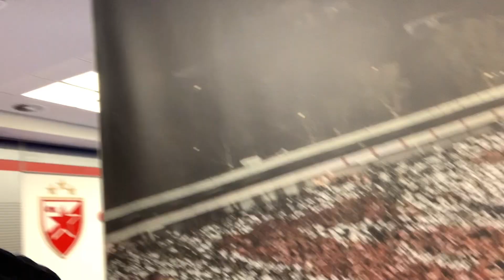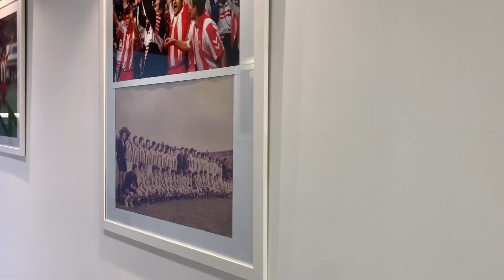İŞTE MAÇIN 11'İ - TRABZONSPOR YARIN TUR ATLAYABİLİR!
Trabzonspor, UEFA Avrupa Ligi H Grubu 5. maçında
Kızılyıldız'a konuk olacak. Bu karşılaşma öncesi antrenmandan görüntülerle takımdaki son durumu sizler için değerlendirdik. İyi seyirler...

Çok önemli bir futbol kültürüne sahip olan Kızılyıldız ile oynayacağız. Köklü bir futbol kültürüne sahipler. Takım olarak UEFA da çok üst sıradalar. Saygı duyduğumuz güçlü bir rakip biz de Trabzonspor olarak önemli bir futbol şehri ve futbol kulübüyüz. Tarihi ve geçmişiyle başarıları olan bir kulübüz. Taraftarlarımızı mutlu etmek için ülkemizi en iyi şekilde temsil etmek için en iyisini yarın yapmaya çalışacağız. Rakibimiz son 7 müsabakadır formasyonunu değiştirdi. Kazanmak için oynayacaklar iç sahada özellikle taraftarlarıyla birlikte çok etkili bir takım. Biz de deneyimli ve tecrübeli oyunculara sahibiz. Bu baskı da bu ortamda en iyisini yapabilecek hem oyuncu hem de takıma sahibiz. Önümüzde iyi bir fırsat var. kazanmak için oynayacağız ve kazanıp çıktığımız da grubu en tepede bitirme şansımız var. Ama hiçbir maç kolay olmuyor ve maç, maç içerisinde kolaya ve zora giriyor. Hem ülkemizi hem kendimizi en iyi şekilde temsil edeceğimizi düşünüyorum. Tüm Türk takımlarına Avrupa’da oynadıkları karşılaşmalarda başarılar diliyorum. Umarım bütün takımlarımızın kazandığı bir gün daha olur.

Bu tür açıklamalar her teknik adam tarafından yapılabiliyor. Kızılyıldız uefa sıralamasında çok yukalarında bir kulüp. Geçmişi başarılarla dolu, uluslarası arenada herkes kazanmak ve oynamak ister. Kızılyıldız da bunu yarın sonuna kadar zorlayacaktır diye düşünüyorum.
Aslında anlatacağım çok şey var ama bunu devre arasında bir araya geldiğimizde anlatmayı daha doğru biliyorum. Kısaca özetlersek bence çok iyi yolda gidiyoruz her kulvarda en tepedeyiz. Oynayan, oynamayan geçen seneden beri 19 oyuncu sirkülasyonu olmuş ve ilk 11’in içerisinde ortalama 7-8 tane sirkülasyon olmuş. Buna rağmen şu an itibariyle ligde 11 maçın 6 tanesinde gol yememiş, Kasım ayındaki dünya kupası arasıyla birlikte antrenmanları çok sıklaştıracağız. Hızlı mesafe kat ederken Kasım ayı itibariyle en iyi noktaya geleceğimizi
Önceliğimiz her kulvarda gidebilmek.
Geçen hafta 7 günde 3 tane müsabaka oynadık. seyahatlerimiz çok fazla ona rağmen oradan çok iyi çıktı. İdeale yakın bir kadroya sahada olacağız. Gomez cezalı ama onun yerine Djaniny iyileşti ve içeride şu an.
Bir futbol takımının teknik direktörü berabere kalacağım diye oyuna başlamaz. Kazanmak için bütün şartları zorlayacağız. Rakip ne yapacak biz ne yapacağız beraberlik bize mi iyi gelecek bilmiyoruz ama kazanmak için oynayacağız.
Kızılyıldız, Avrupa’da farklı kendi liginde farklı oynuyor ve kendi ligin domine ediyor. Özellikle son 7 maçtır 4-2-3-1 formasyonunda oynuyor ve kazanmak için her şeyi deneyecekler. Kendi evlerinde muhteşem taraftarları önünde oynayacaklar. Bize ayrılan tarafta biletler tükendi ve buraya gelen tüm taraftarlarımıza sonsuz teşekkür ediyorum.
Pesic Türkiye’den de tanıdığımız bir oyuncu. iyi bir oyuncu özel bir oyuncu ama bizoyuna oyun olarak bakıyoruz ve bireysel olarak bakmıyoruz. Oyuncu özelliklerini zaten takımımıza görsel olarak da çalışarak bilgilendiriyoruz. Hediye olarak Pesic’in formasını alacağım. Eğer verirse koleksiyon için alacağım formasını.
Kazanırsak ne ikram edeceğimize Trabzon’a döndükten sonra karar vereceğiz.

Bartra: Hocamız zaten maç adına çok önemli görüşlerini dile getirdi ve bize çok fazla söz bırakmadı. Ben oyuncular ve kendim adına şunu söyleyebilirim. Ne kadar önemli bir maç oynayacağımızın farkındayız. Kazanmak kolay olmayacak ve elimizden gelenin en iyisini sahaya yansıtmamız gerekiyor. Bunu da nasıl yapacağımızı çok iyi biliyoruz.

Evimizde oynadığımız
Futbolun getirdiği o aksiyonlar sonucu oluşan bir durumdu. Sanıyorum düştüğünde elini yere koyduğunda kırıldığı bir opizslon olmuştu. Tekrarlıyorum
Kendisini kutlamak istiyorum. Çünkü geçen sene harika bir sezon geçirdi ve bunu hak etti. Çok usta bir oyuncu. altın top ödülü için kendisini tebrik ediyorum.

Benzema'nın parmağının kırıldığı birkaç yıl önceki o pozisyonda, kesinlikle öyle bir niyetim olmamıştı. Kendisinden tekrar özür diliyorum. Geçen sezon harika bir yıl geçirdi, Ballon d'Or'u hak etti